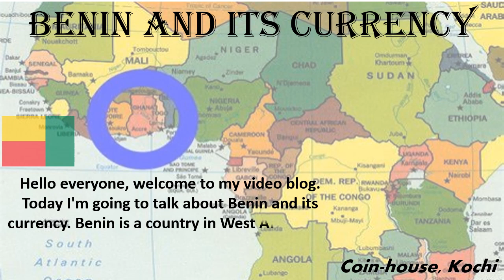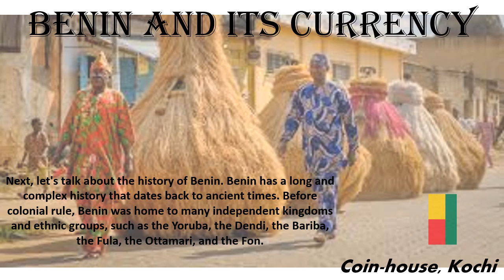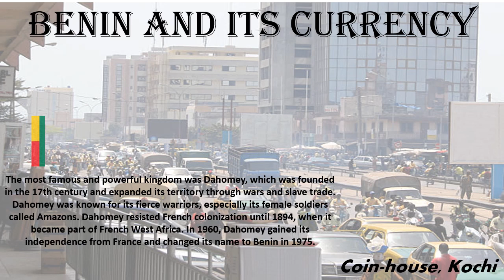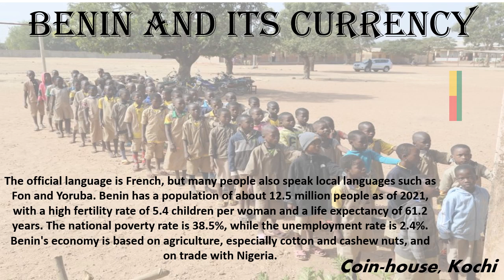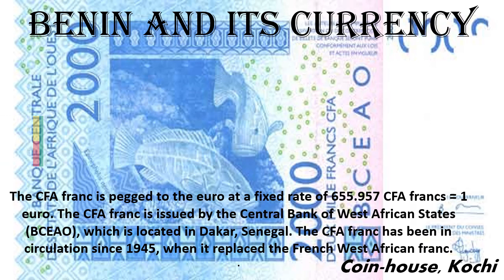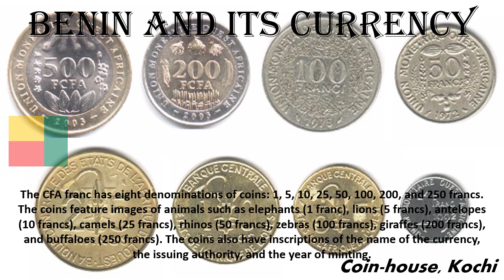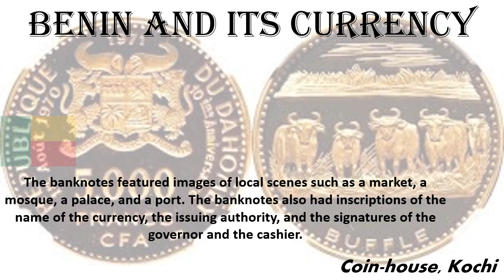Benin and its currency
Hello everyone, welcome to my video blog. Today I'm going to talk about Benin and its currency. Benin is a country in West Africa that has a rich and diverse history and culture. Let's learn more about this fascinating place.

First, let's talk about the location of Benin. Benin is bordered by Togo, Nigeria, Burkina Faso, and Niger. It has a coastline of 121 kilometers on the Gulf of Guinea in the Atlantic Ocean. Benin covers an area of about 114,763 square kilometers, which is slightly smaller than the state of Pennsylvania in the United States.

Benin has five natural regions: the coastal region, which is low, flat, and sandy; the plateau region, which is higher and more fertile; the Atakora Mountains in the northwest, which are part of the Togo Hills; the Niger River valley in the northeast, which is part of the Sudanian Savanna; and the Oueme River valley in the south, which is part of the Guinean forest-savanna mosaic.

Next, let's talk about the history of Benin. Benin has a long and complex history that dates back to ancient times. Before colonial rule, Benin was home to many independent kingdoms and ethnic groups, such as the Yoruba, the Dendi, the Bariba, the Fula, the Ottamari, and the Fon.

The most famous and powerful kingdom was Dahomey, which was founded in the 17th century and expanded its territory through wars and slave trade. Dahomey was known for its fierce warriors, especially its female soldiers called Amazons. Dahomey resisted French colonization until 1894, when it became part of French West Africa. In 1960, Dahomey gained its independence from France and changed its name to Benin in 1975.

Now, let's talk about the present status of Benin. Benin is a stable democracy with a multiparty system and a presidential form of government. The current president is Patrice Talon, who was reelected for a second five-year term in April 2021.

The official language is French, but many people also speak local languages such as Fon and Yoruba. Benin has a population of about 12.5 million people as of 2021, with a high fertility rate of 5.4 children per woman and a life expectancy of 61.2 years. The national poverty rate is 38.5%, while the unemployment rate is 2.4%. Benin's economy is based on agriculture, especially cotton and cashew nuts, and on trade with Nigeria.

Finally, let's talk about the currency of Benin. The official currency of Benin is the West African CFA franc (XOF), which stands for Communauté Financière Africaine (African Financial Community). The CFA franc is used by eight countries in West Africa that form the West African Economic and Monetary Union (UEMOA).

The CFA franc is pegged to the euro at a fixed rate of 655.957 CFA francs = 1 euro. The CFA franc is issued by the Central Bank of West African States (BCEAO), which is located in Dakar, Senegal. The CFA franc has been in circulation since 1945, when it replaced the French West African franc.

The CFA franc has six denominations of banknotes: 500, 1000, 2000, 5000, and 10,000 francs. The banknotes feature portraits of prominent African figures such as Aline Sitoe Diatta (500 francs), Kwame Nkrumah (1000 francs), Samori Toure (2000 francs), Almamy Samory Toure (5000 francs), and Felix Houphouet-Boigny (10,000 francs). The banknotes also have security features such as watermarks, holograms, microprinting, and color-changing ink.

The CFA franc has eight denominations of coins: 1, 5, 10, 25, 50, 100, 200, and 250 francs. The coins feature images of animals such as elephants (1 franc), lions (5 francs), antelopes (10 francs), camels (25 francs), rhinos (50 francs), zebras (100 francs), giraffes (200 francs), and buffaloes (250 francs). The coins also have inscriptions of the name of the currency, the issuing authority, and the year of minting.

The old currency of Benin was the Dahomey franc, which was used from 1958 to 1960, when Dahomey was an autonomous republic within the French Community. The Dahomey franc was equal to the French franc and had four denominations of banknotes: 50, 100, 500, and 1000 francs.

The banknotes featured images of local scenes such as a market, a mosque, a palace, and a port. The banknotes also had inscriptions of the name of the currency, the issuing authority, and the signatures of the governor and the cashier.

That's all for today's video blog. I hope you learned something new and interesting about Benin and its currency. Bye!